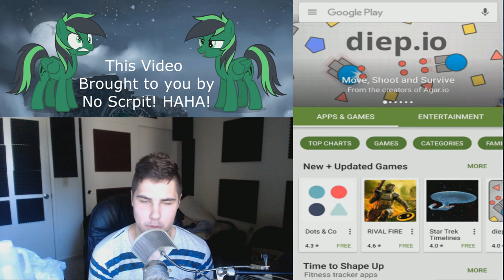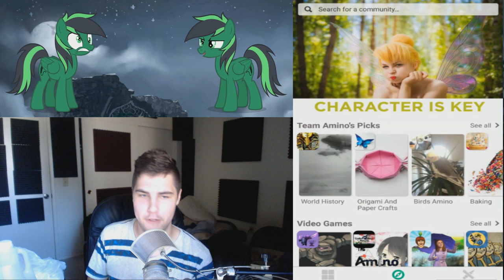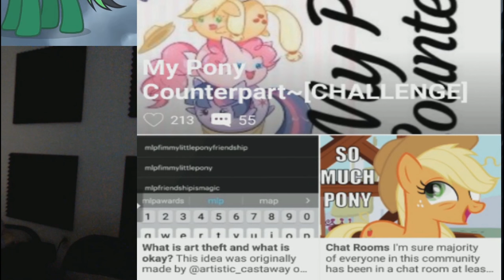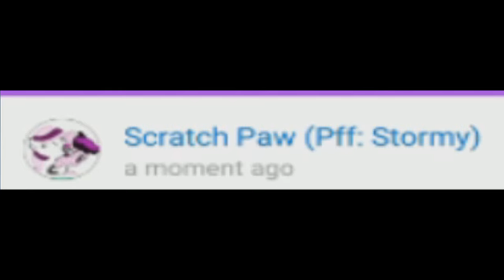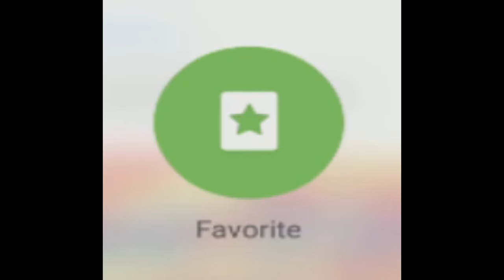Equestria Amino app! JOIN ME!!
Join Equestria Amino by downloading the Amino master app using the links below and searching Equestria.